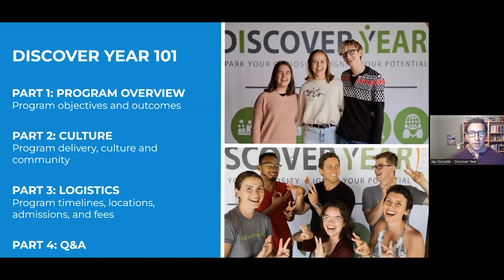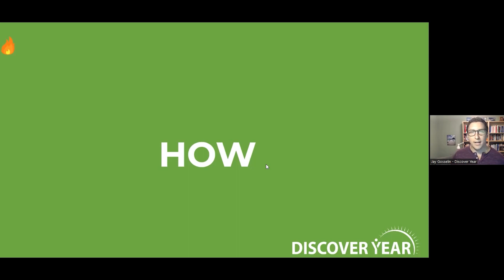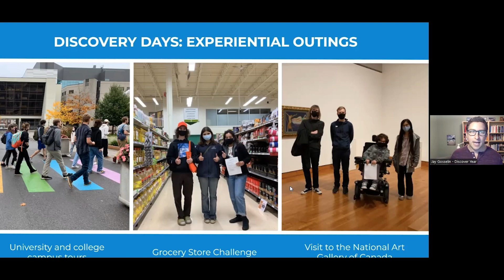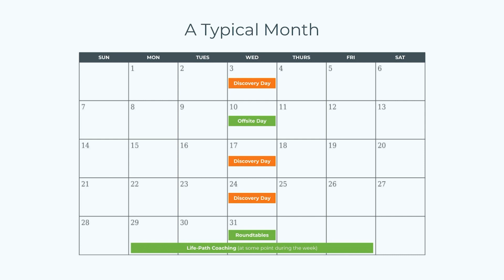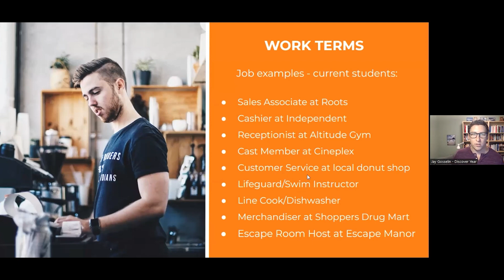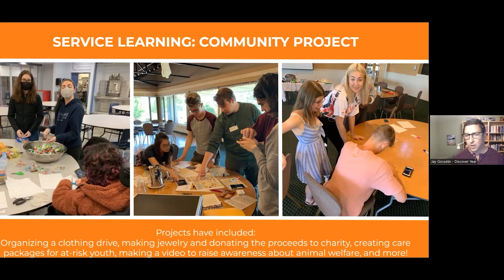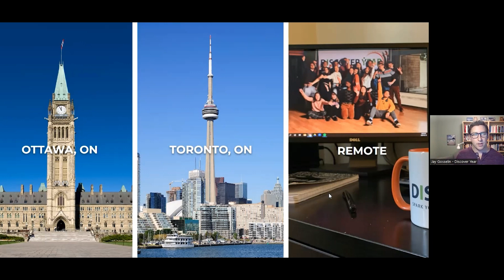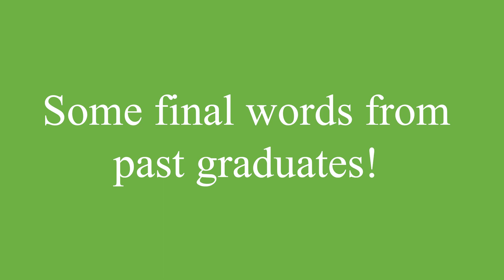Discover Year Info Session: Everything you need to know about Discover Year!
Are you considering taking a sturctured and purposeful gap year? Then this video is for you! Take a look into one of our Info Sessions, where we'll outline the who, what, where, when and why of a Discover Year. Plus, you'll be able to hear from our staff, students, and graduates as they reflect on their gap year!